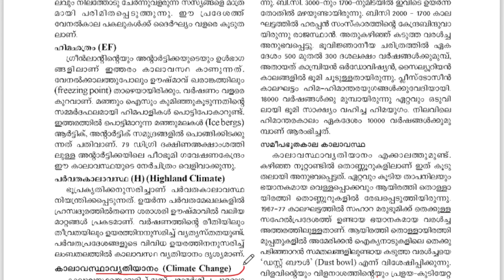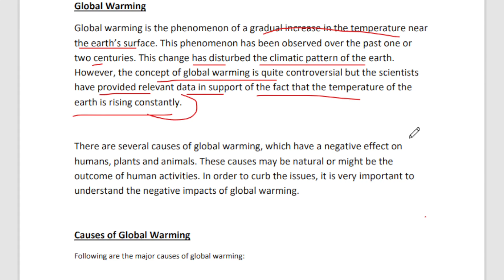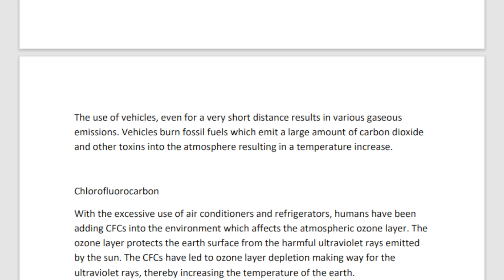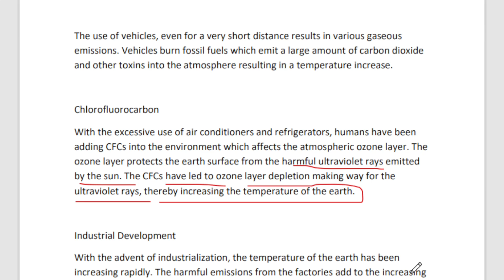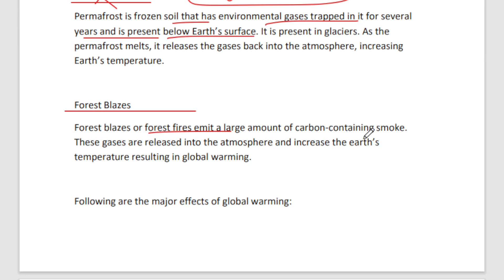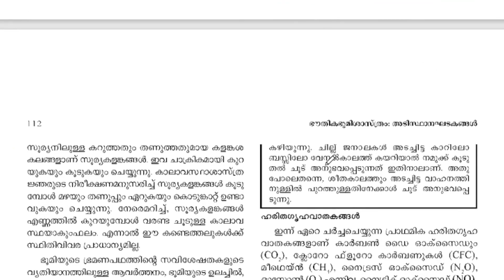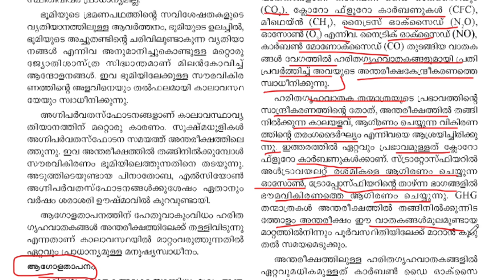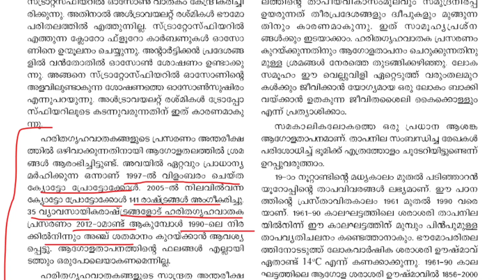GLOBAL ISSUES|GLOBAL WARMING|DEGREE LEVEL MAINS|DEGREE LEVEL PRELIMS|CLIMATE CHANGE